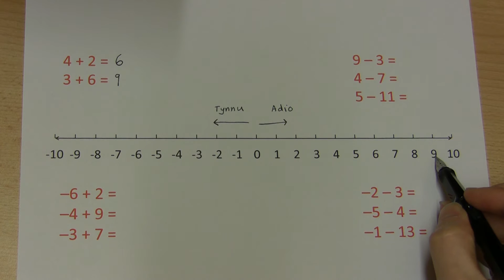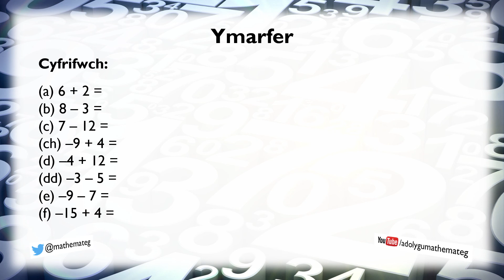[074 Rh/S] Adio a Thynnu efo'r Llinell Rif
Sut ydych yn defnyddio llinell rif i ateb cwestiynau fel –6 + 2 neu –5 – 4? (Lefel 5.)